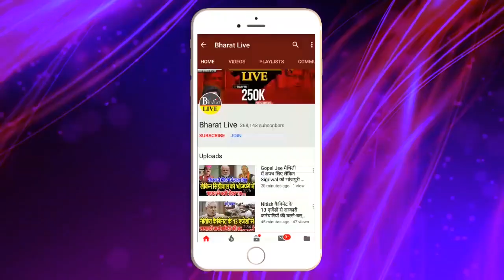जिलाध्यक्षों के बाद RJD कमिटी में भी, बड़ा फेरबदल करेगी RJD !